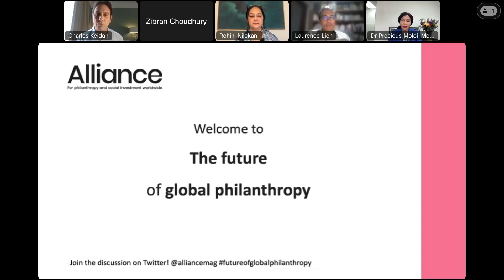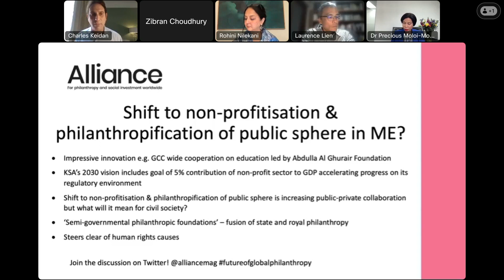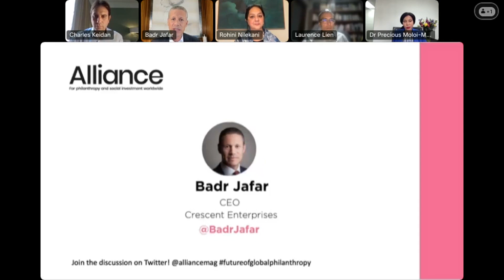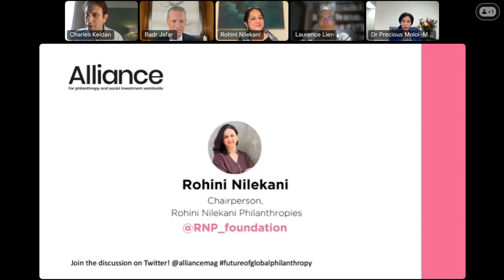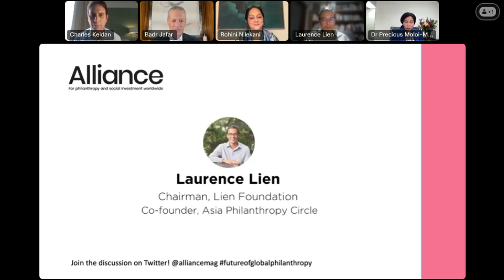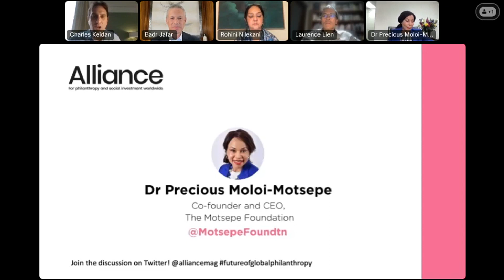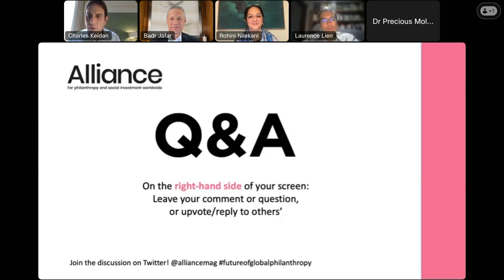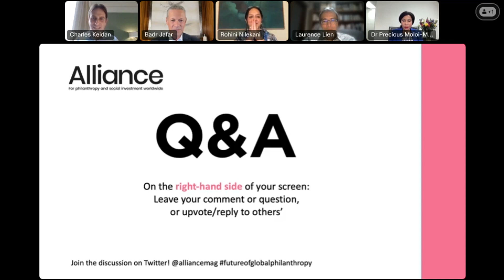The future of global philanthropy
There is a need and opportunity for strategic philanthropy to drive large scale social change. Solving intractable problems requires philanthropy, government and business sectors working effectively together.

But philanthropy's impact is held back by a lack of data, research, analysis and - at times - leadership. This 75 minute webinar discusses new research on the future of philanthropy and hears from philanthropists around the world on how they are responding to the challenges of our times.

Why is data on philanthropy so patchy? What is needed and who should supply it?
What is needed to foster better collaboration within philanthropy and between philanthropy and other sectors?
How can philanthropy harness faith-based giving and direct it more strategically in solving social problems?
Are today's philanthropists providing the leadership the times demand?

Featuring:

Badr Jafar
Founder, Pearl Initiative
CEO, Crescent Enterprises
COP28 Special Representative on Business & Philanthropy

Rohini Nilekani
Chairperson, Rohini Nilekani Philanthropies
Co-founder and Director, EkStep

Laurence Lien
Chairman, Lien Foundation
CEO, Asia Philanthropy Circle

Dr Precious Moloi-Motsepe
Co-Founder and CEO, The Motsepe Foundation
CEO, African Fashion International